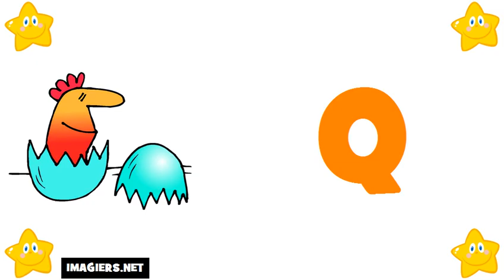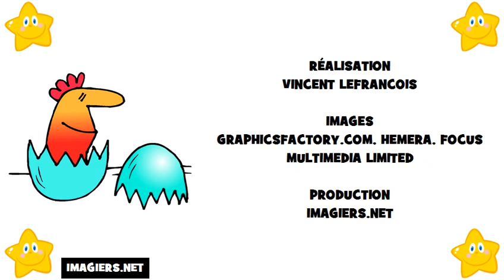curso de frances # El alfabeto francés